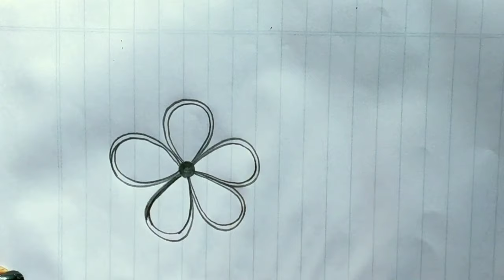How to draw simple mandala flower design | design for beginners | pencil drawing flower easy